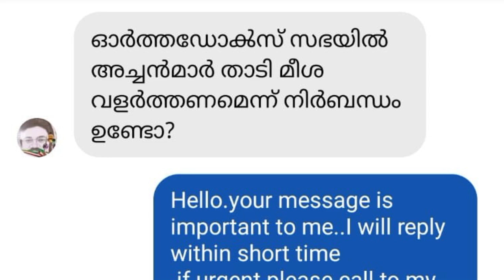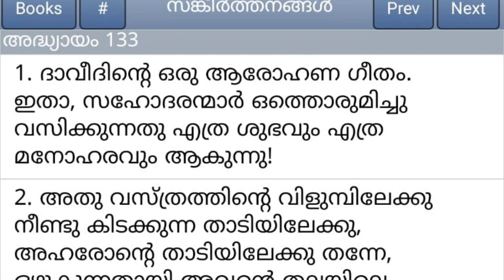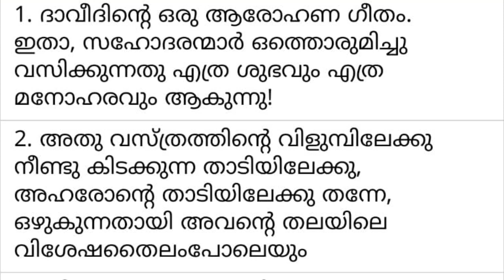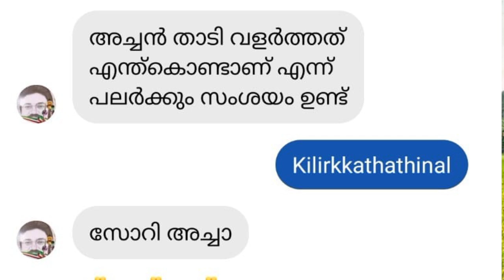പുരോഹിതന്മാർ താടിവളർത്തുന്നതിന്റെ കാരണം / PRIEST & AND BEARD/ CHRISTIAN WISDOM/ FR DR RINJU P KOSHY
PRIEST&AND BEARD/